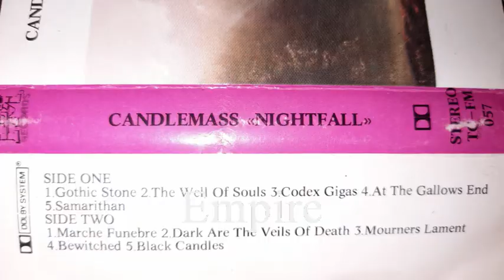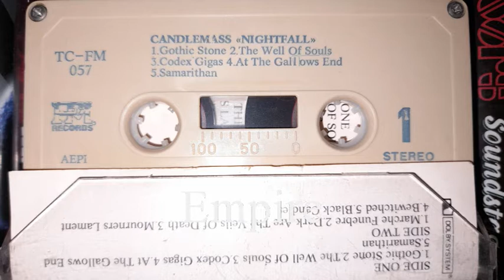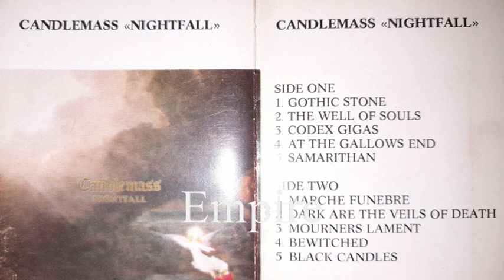CANDLEMASS - AT THE GALLOWS END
FM RECORDS 1987